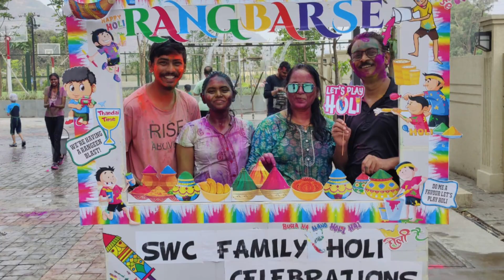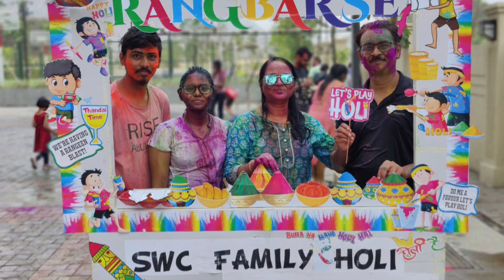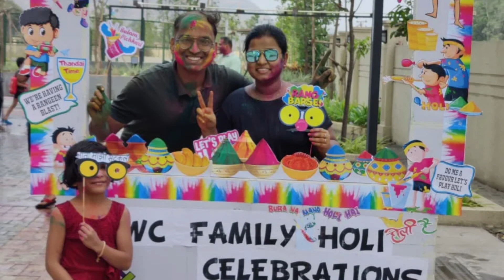OTR38 Holi celebration Masti colourfull holi at my new home Sai World City Over The Rainbow By Nilam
Hello beautiful people !! This is Nilam.
Thank you 😍 for visiting " Over The Rainbow By Nilam" 🌈